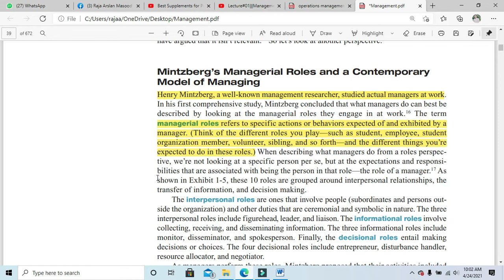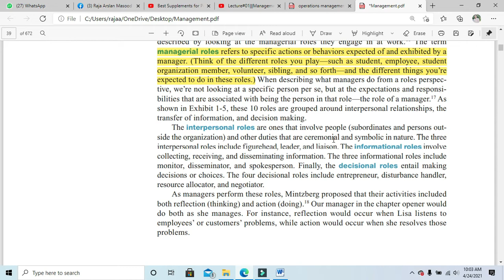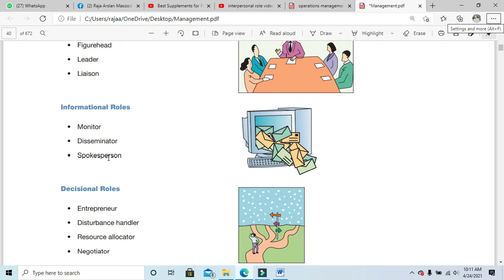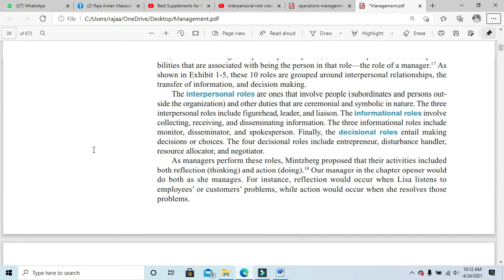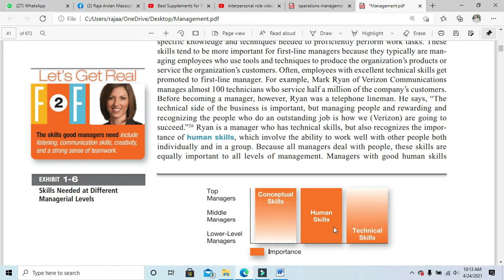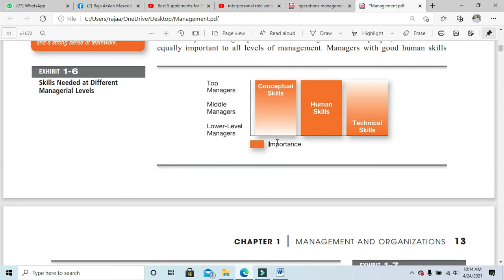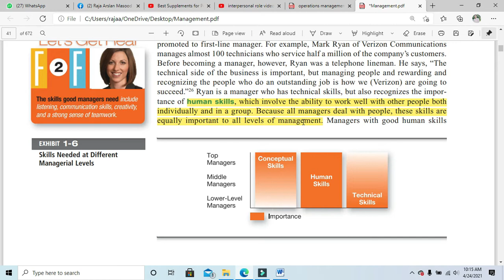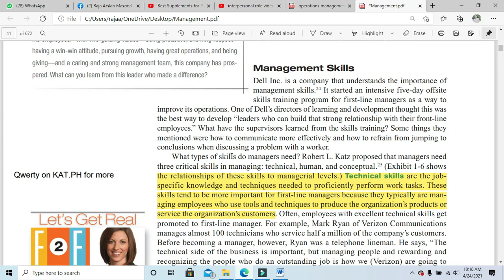Lecture#02|||Mintzberg Role & Skills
Management Theory & Practices